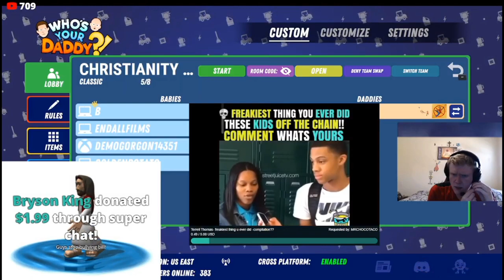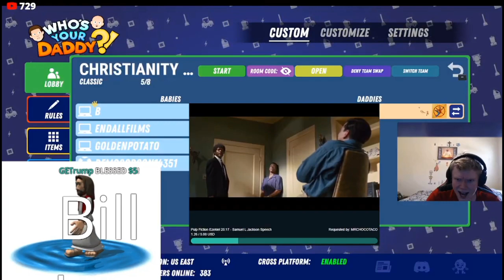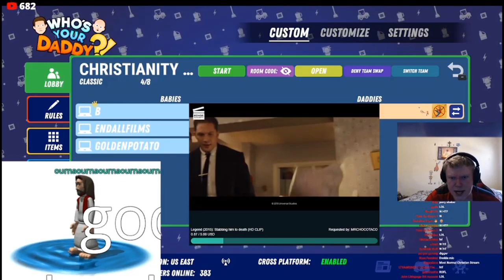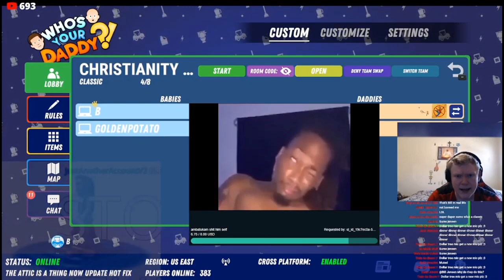12 minutes and 45 seconds of Bill's funny mic (LOUD)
Michaelphone

I have a discord server, If you want to join my server, then it's here. Feel free to join and help me with video ideas or tips and what-not. You can also get updates for my channel on Youtube and Twitch!